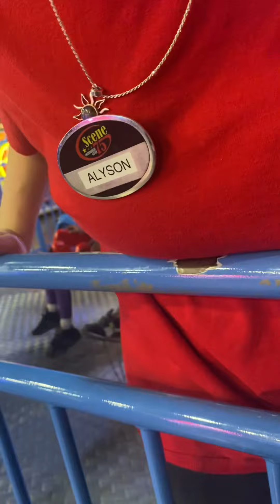out with my children family lol